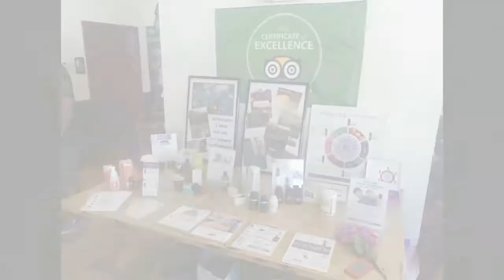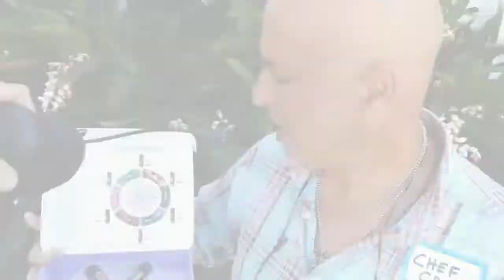Chef Chasky & Jordé present Pizza SRQ Doterra Oil party ! May 2017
Jordé looks behind the scenes at this unique mix of Hawian dancing, new era food with essential oils infused by Chef Chasky and his team of chefs, and featuring some 2017 MuralsByJorde reality previews !! Njoy and call 1-844-ART-4-YOU for murals or framed art... Available world wide !! Featuring many countries around the world !!